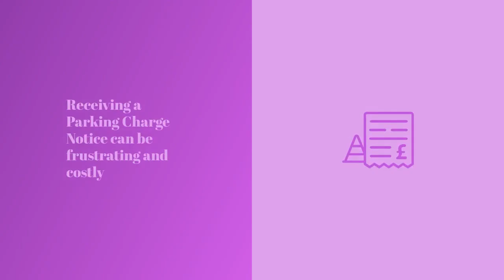How to avoid a Private Parking Charge Notice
How to avoid getting a Parking Charge Notice

- Park correctly – Parking Charge Notices are not just for over-staying. You can be ticketed for parking over the white lines;
- Show your permits – If you are a permit-holder, or blue badge carrier, ensure it is clearly visible;

- Check your registration – Ensure you enter the correct car registration in Pay and Display machines. Failure to do so will lead to a Parking Charge Notice even if you have paid the correct amount;

- Do not use blue badge or permit holder spaces – Unless you have the permits to do so, parking in spaces for blue badge or permit holders may result in clamping as well as a Penalty Charge Notice; and

- Always keep your ticket – Just in case you receive a parking charge notice.